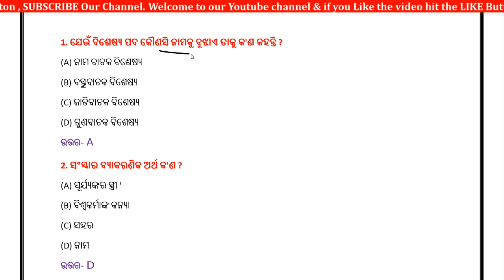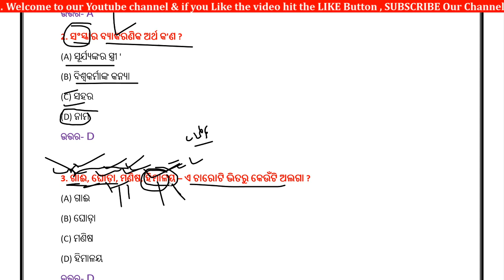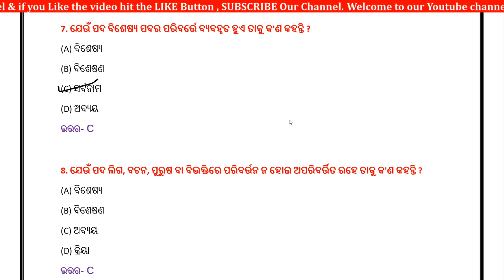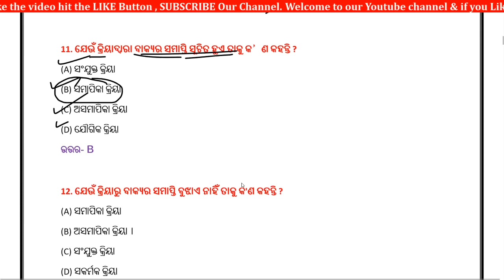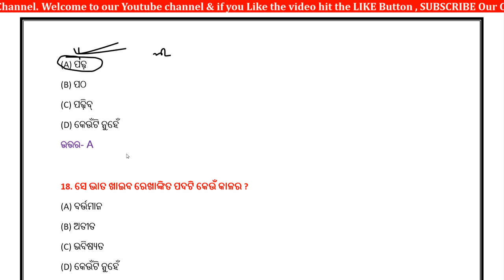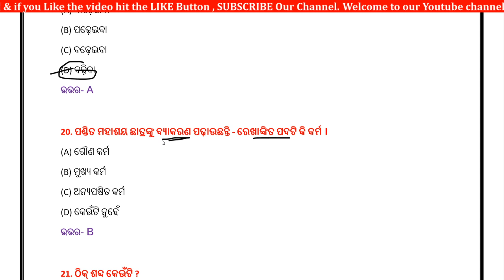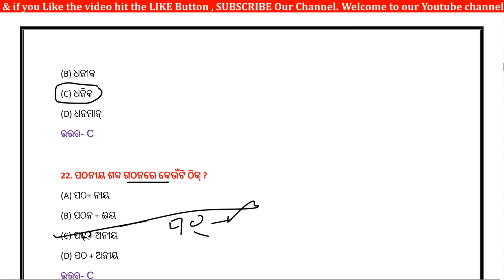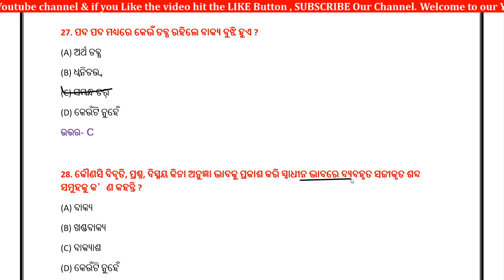ଓଡ଼ିଆ ଗ୍ରାମାର ର 100 ଟି ପ୍ରଶ୍ନ OSSSC ପରୀକ୍ଷା ପାଇଁ || Odia Grammar Class Odia || digital odisha